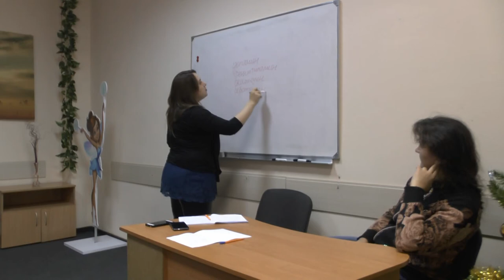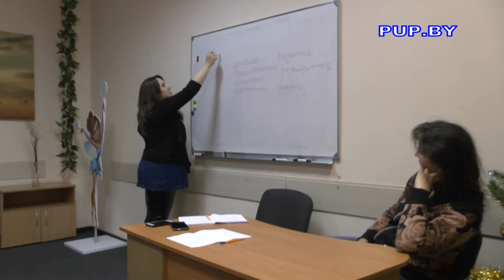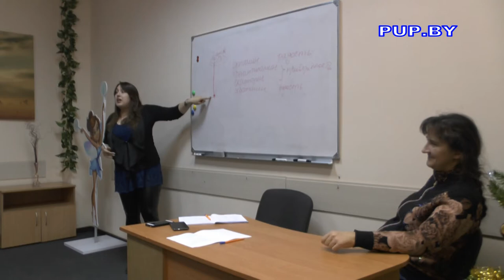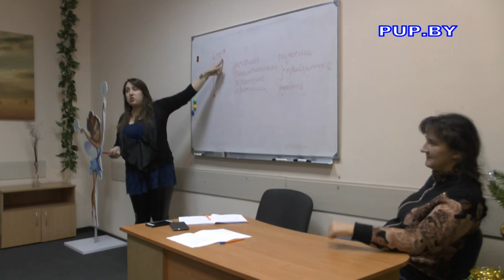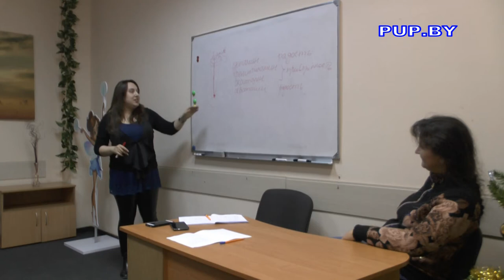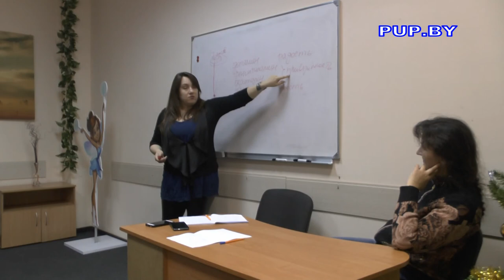Механизм чувствования"задом" на Клубе интегрированных психотехник